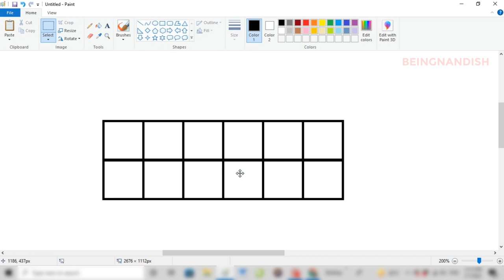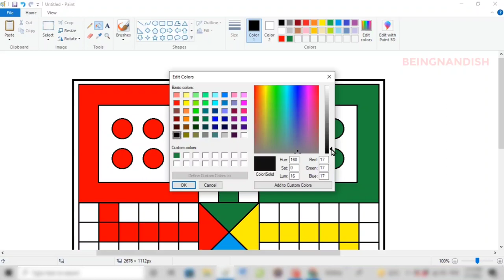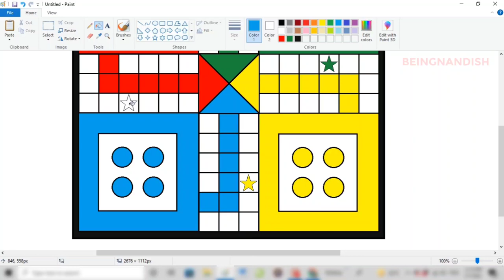How to draw Ludo Board in Computer Using Ms Paint | Ludo making Tutorial.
In this video I will show you how to draw Ludo Game Board on your computer using Ms Paint in easy steps.